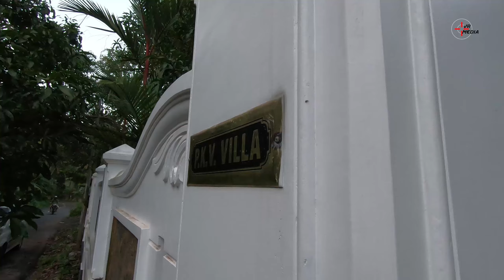Chavakkad kadapuram - mullassery -reju marakkath